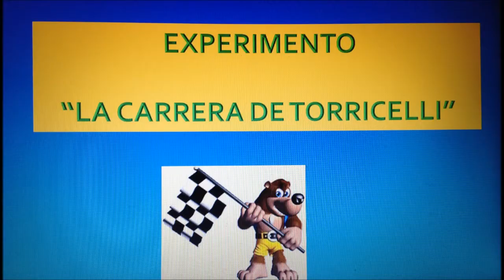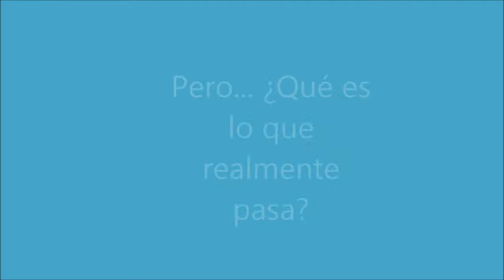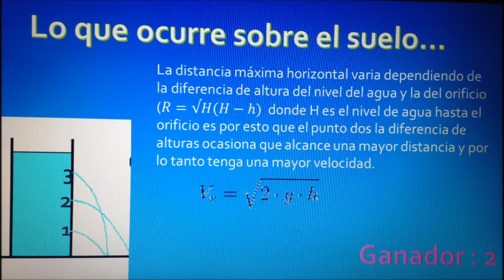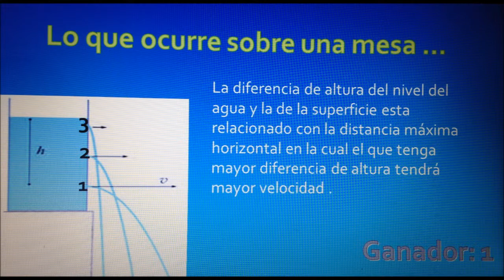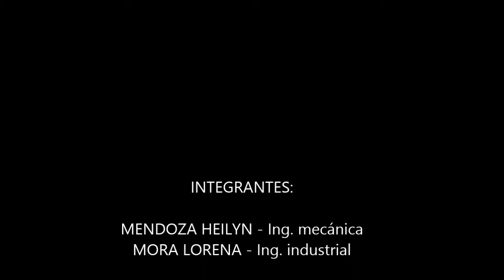Principio de Torricelli 6